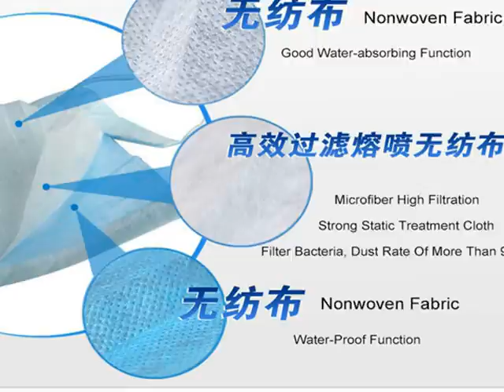spunbond nonwoven buyer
About us:
YWN specialized in manufacturing polyester continuous filament non-woven fabric, polyester/polypropylene staple needle-punched fabric, polypropylene spunbond fabric and all kinds of deep processing of derivatives. Our products are widely applied to various fields of industry, agriculture, construction, clothing and medical care etc. Our sales network is throughout China, East Asia, Japan, Korean and other countries.